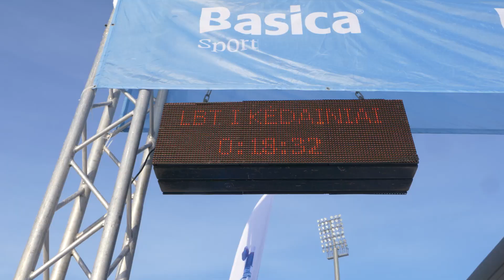LBT 1 - NAUJAMETINIS BĖGIMAS „KĖDAINIAI 2024“